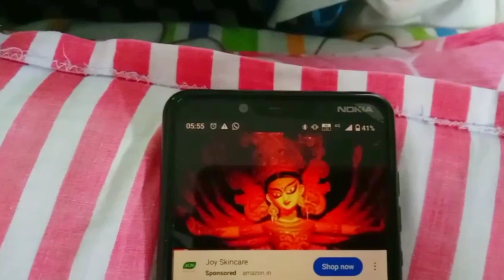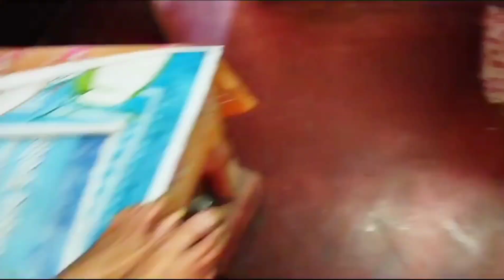মহালয়ার দিন টা অন্যরকম কাটলো